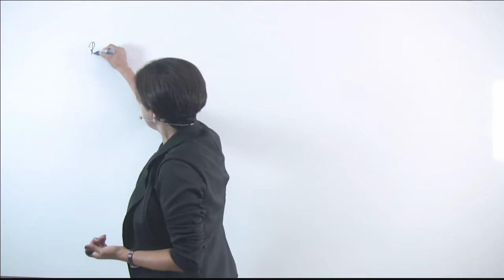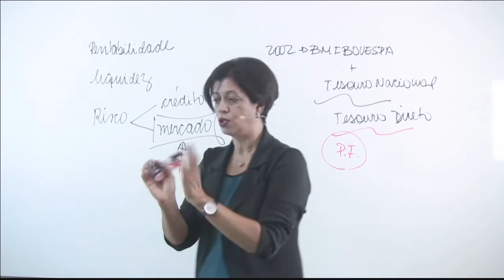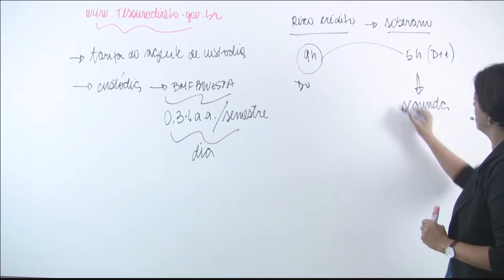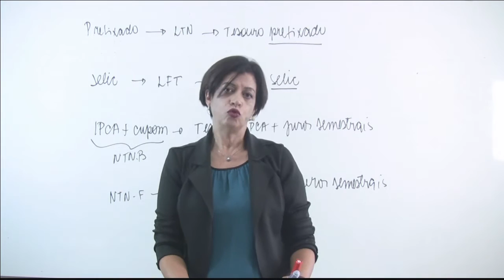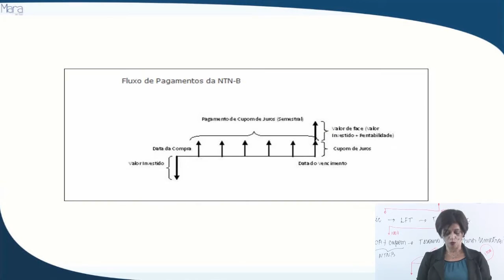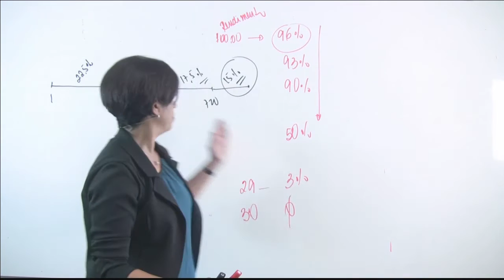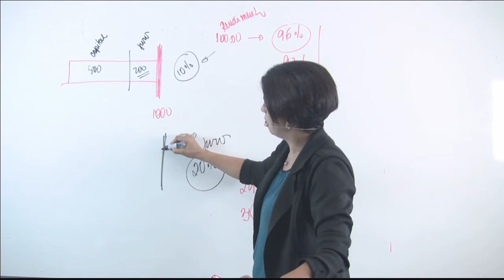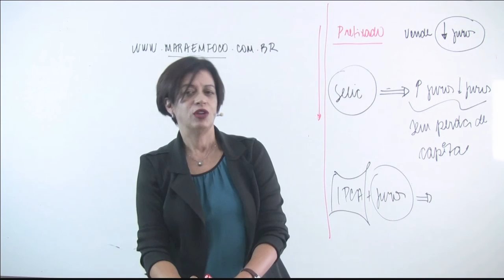Economia em Crise: Tesouro Direto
Nesta palestra você vai saber muito mais sobre o investimento do momento: os títulos públicos do governo. Entenda como eles se comportam neste momento de crise econômica.